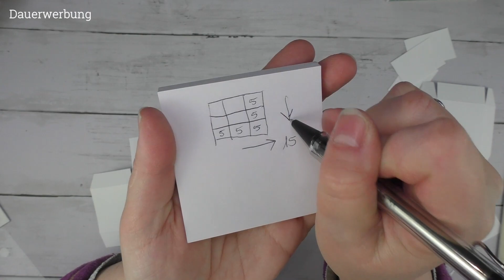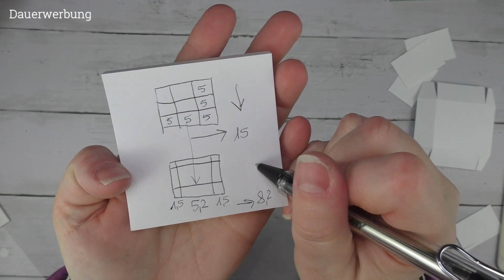Explosionsbox 2 Kleine Box Florale Freundschaft Faszinierend Floral mit Stampin´Up! Produkten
Hier kommt der zweite Teil zur Explosionsbox. Solltet ihr keine passende kleine Box fertig zu Hause haben, habe ich euch ein Extravideo dazu gemacht, wie ihr den Innenteil basteln könnt.
Die Acrylboxen gibt es nicht mehr und ich versuche gerade meinen Bestand wegzubasteln.

Ich bin unabhängige Stampin´Up! Demonstratorin, d. h. alle Stampin´up! Produkte die ich im Video zeige, können über mich bestellt werden. Allerdings solltet ihr darauf achten, dass sich im Laufe der Zeit, Preisangaben und Verfügbarkeit der Produkte ändern können. Die Verfügbarkeit bezieht sich immer nur auf den aktuellen Katalog.

Gemafreie Musik von YouTube Studio

Eure Jasmin